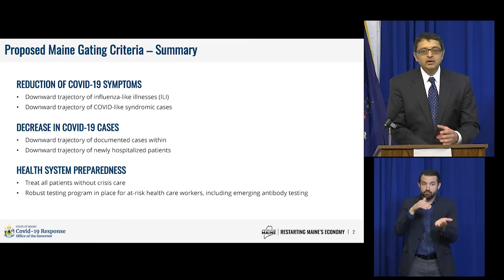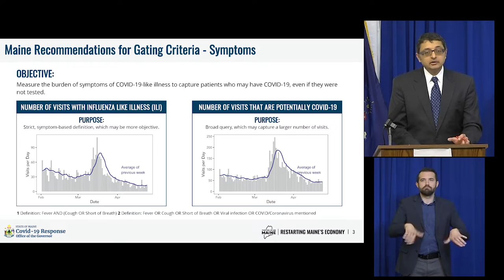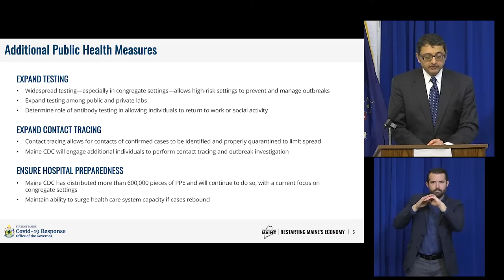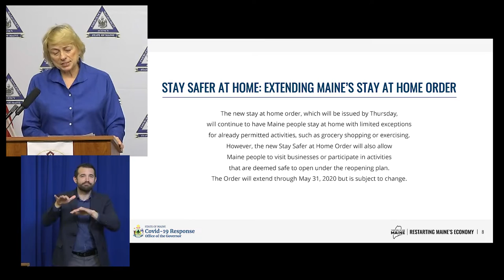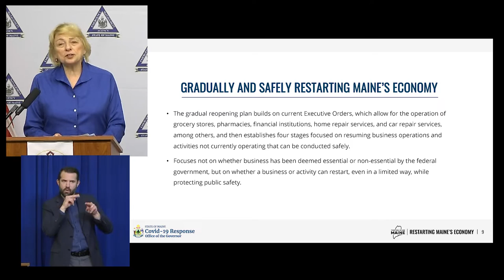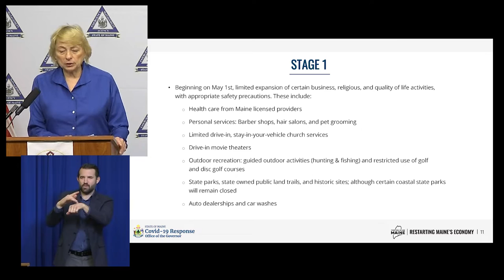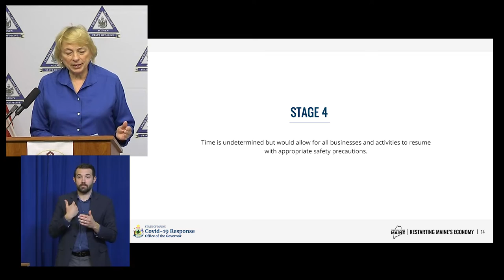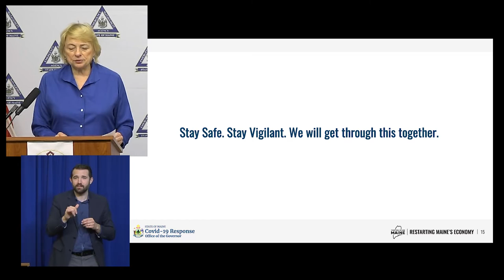Maine CDC Daily Update April 28, 2020 with Large Slides from Briefing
(This is a special version of this briefing with the slides having been made larger for easier reading.)
Governor Janet Mills will join Dr. Nirav Shah , Director for Maine Center for Disease Control and Prevention and Heather Johnson, Commissioner of the Mine Department of Economic and Community Development to brief the media and answer questions about COVID-19. ASL interpreter is Josh Seal.
Governor Mills announces an extension of the "Stay Safer At Home" directive and rolls out the four stage plan for Maine to slowly re-open over the next few months.